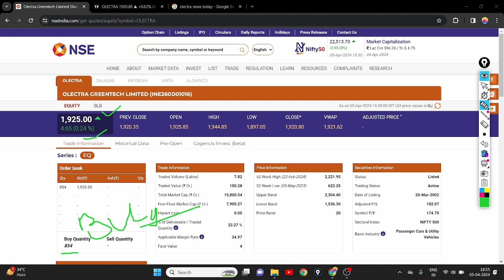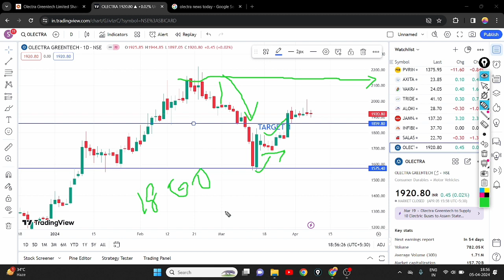OLECTRA GREENTEC SHARE BREAKOUT || OLECTRA GREENTEC SHARE LATEST NEWS